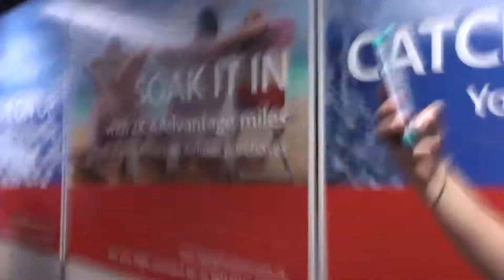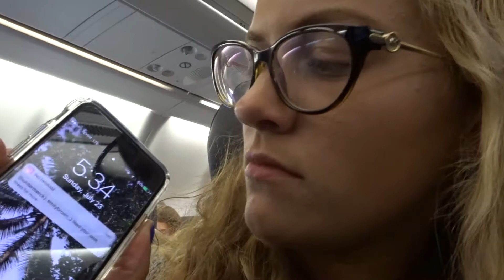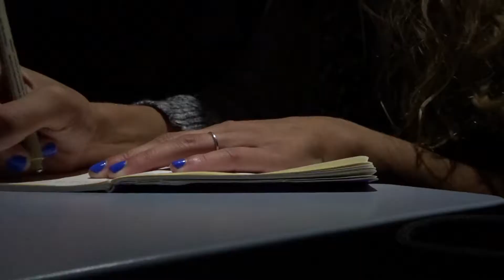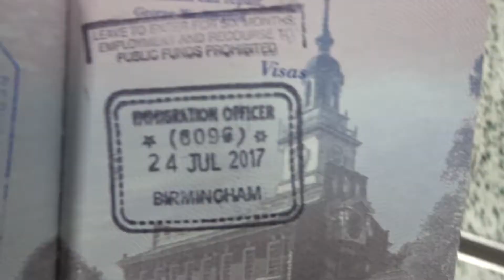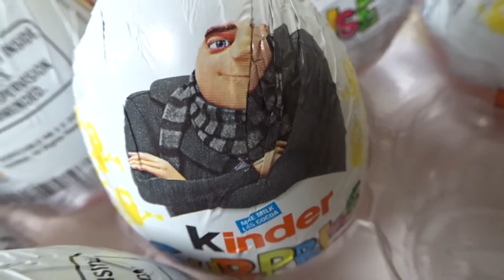I ALMOST GOT TRAPPED IN SPAIN | England Vlog 1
OPEN ME
I promise this is not clickbait lol, i explain what happened in spain at the end of the video. This is part one of my trip!
^^ in regards to James and my intro, he does not work for free so please don't email him expecting him to just make you something for free. thanks! ^^

↓↓FAQ↓↓
Age: 20
Camera: Nikon D5200
Editing: Final Cut Pro X
Location: South Carolina